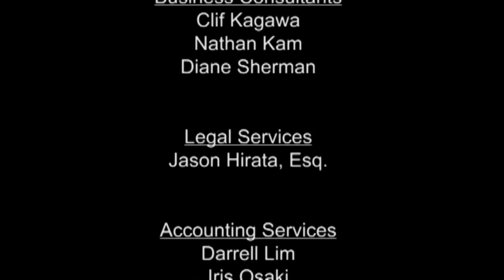The Art of Healing Through Loss & Trauma: Courage to Journey Beyond - Richard Ries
Dr. Richard Ries is a Clinical Psychologist based in Honolulu with a psychotherapy practice addressing common issues such as anxiety, depression, phase-of-life problems and relationship troubles. He has specialized training and experience working with Hospice and Palliative care, bereavement and trauma. He is certified in all three of the gold-standard, evidence-based treatments for PTSD and in the treatment of Compassion Fatigue for care providers. He shares about his work and the people he helps.